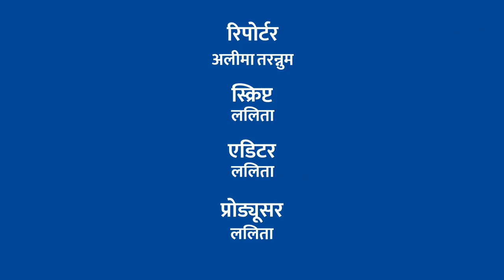ट्रक एक्सीडेंट में निवाड़ी गाँव के एक व्यक्ति की गई जान, हाईवे पर लगाया जाम